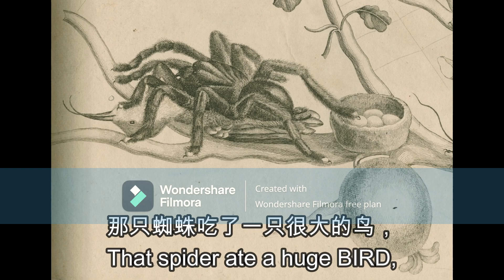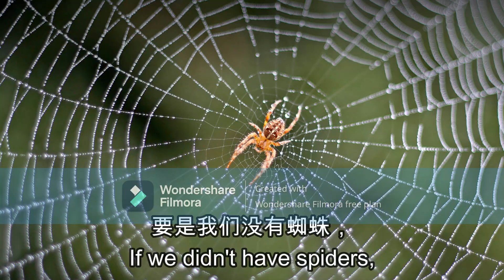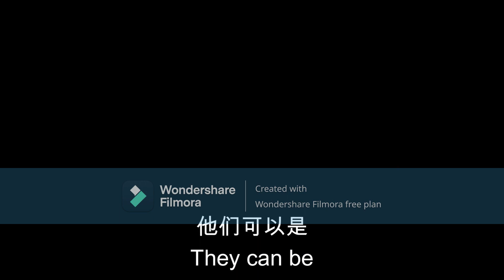CHNS 110 - 大家应该都喜欢蜘蛛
I spent 10 hours stright editing this :()